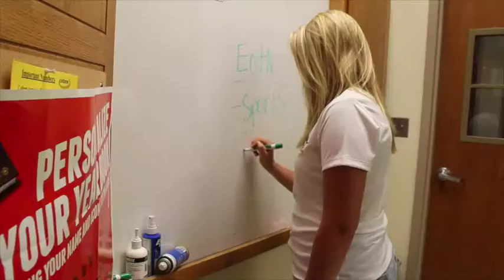Episode 18, 2014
60th episode! New anchors for the week Corgan Peterson and Casey Ihnen.  Skyler Svboda does Trojan Buzz with Colton Mudd and Drake roller on Saturday and Monday night wrestling.